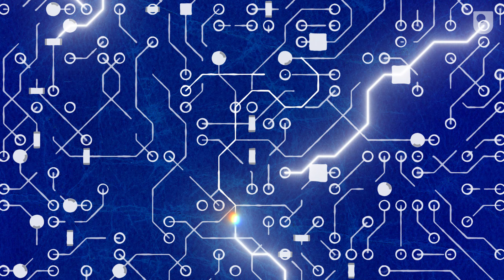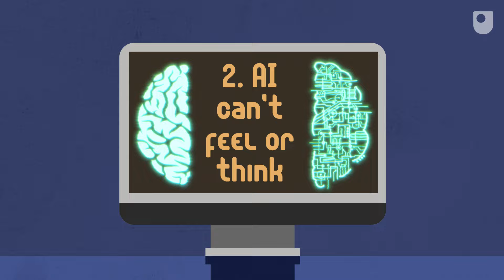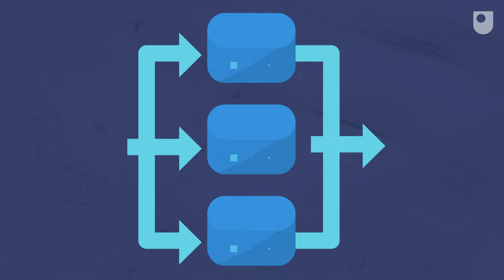Five things you really need to know about AI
Terrified, excited or just bewildered by artificial intelligence? This BBC Ideas films details the most important things you need to know during the rise and rise of AI.

BBC Ideas are a collection of short, digital films that aim to inspire new thinking and fresh perspectives across a broad range of topics and contemporary issues, made in partnership with The Open University.

OU Faculty and Academic: STEM / Mike Richards